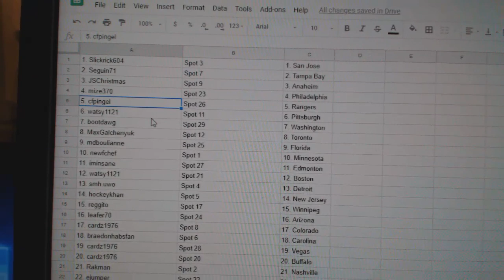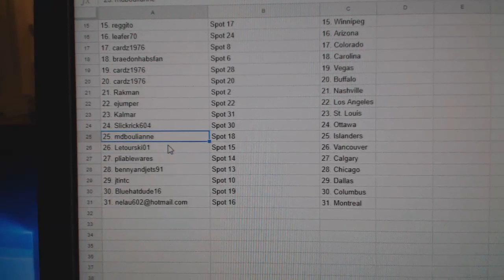Team Randoms - C&C GB #9096